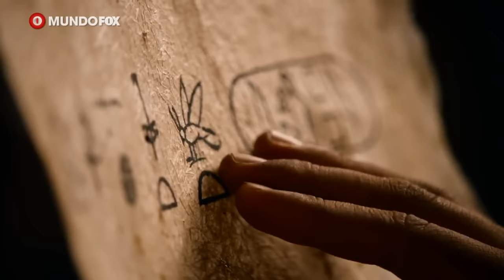José de Egipto capitulo 12